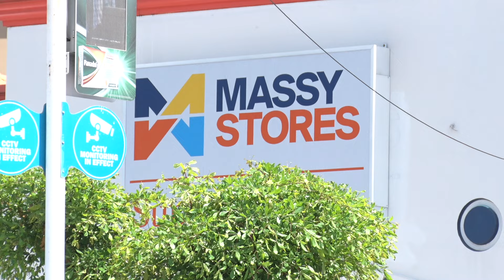WCPL Road Show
The build up to the anticipated 2024 Women's Caribbean Premier League continued as tournament sponsors, the Massy Group held the second of three road show events at Massy Stores in West Moorings.